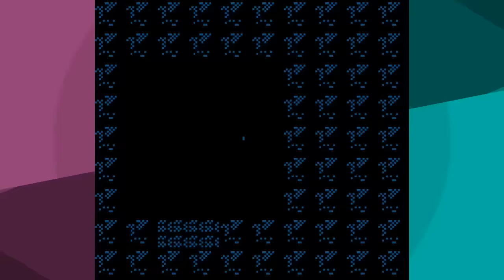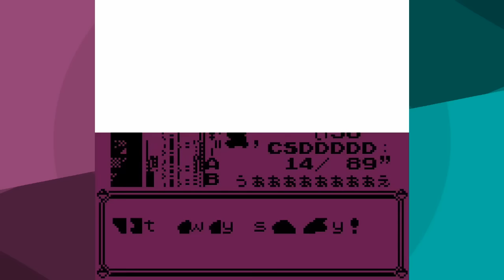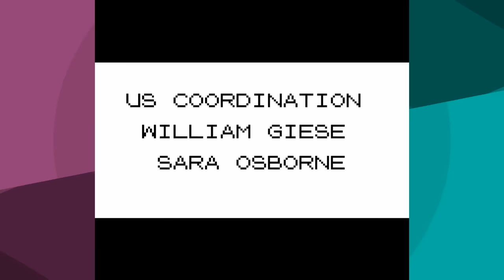Can You Beat Red/Blue with Just a Nidoran?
Two runs in one video? What madness is this?  Find out which Nidoran can make it through Kanto quickest!